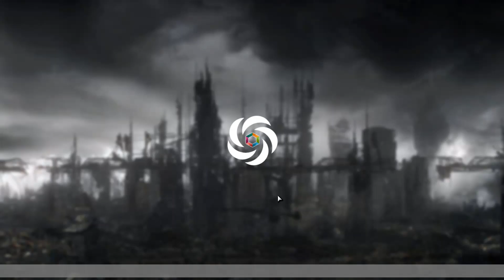4 Story Robot Punches Explosive bats: Rimworld Rainbow Robos ep 7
The Rainbow Robo Bro's continue their hunt for the Armor of Failed Grades, and along the way deal with "Fleshes".